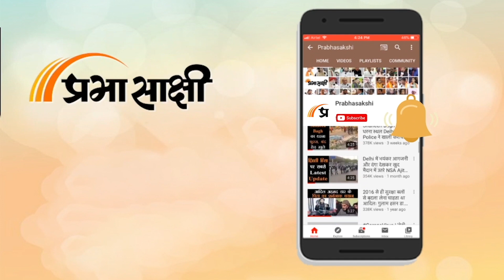Bhopal: Digvijay Singh ने काउंटिंग में धांधली की जताई आशंका,याचिका पर जल्द सुनवाई की मांग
मध्यप्रदेश के पूर्व सीएम और कांग्रेस के दिग्गज नेता दिग्विजय सिंह को आशंका है कि लोकसभा चुनाव की काउंटिंग में प्रशासन बड़ी धांधली कर सकता है। दिग्विजय सिंह का आरोप है कि राजगढ में ईवीएम में से सिंबल लोडिंग यूनिट यानी एसएलयू गायब है। इसके कारण आशंका है कि चुनाव परिणामों के साथ छेड़छाड़ की जा सकती है। अब उन्होंने ईवीएम में से एसएलयू गायब होने का मुद्दा उठा दिया है और सुप्रीम कोर्ट तक पहुंच गए है। 90 सीट की याचिका में सिंह ने जल्द सुनवाई करने की मांग की है,हालांकि याचिका के बाद राजगढ़ जिला कलेक्टर साफ कर चुके हैं कि राजगढ़ के स्ट्रांग रूम में निर्वाचन आयोग के सभी नियमों का पालन किया जा रहा है। लेकिन उसके बावजूद दिग्विजय सिंह सुप्रीम कोर्ट में सुनवाई को लेकर अड़े हुए हैं। दिग्विजय सिंह की मांग पर अब कांग्रेस का संगठन भी उनके साथ खड़ा नजर आ रहा है। संगठन का कहना है कि दिग्विजय सिंह को शुरू से ही ईवीएम पर भरोसा नहीं है वह लगातार एवं को लेकर सवाल खड़े करते रहे हैं उनके पास तथ्य मौजूद हैं और उन्हें तथ्यों के आधार पर वह सुप्रीम कोर्ट गए हैं वहीं भाजपा की मांग को नाजायज करार दे रही है। बता दें कि दिग्विजय सिंह ने इस बार राजगढ़ लोकसभा सीट पर चुनाव लड़ा था। बीजेपी ने उनके सामने 10 साल से इस सीट से चुनाव जीत रहे रोडमल नागर को ही चुनावी मैदान में उतारा था।

3:21 Anchor PTC
1:15 बाइट-रवि सक्सेना,प्रवक्ता कांग्रेस
3:12 बाइट-सत्येंद्र जैन, प्रवक्ता बीजेपी